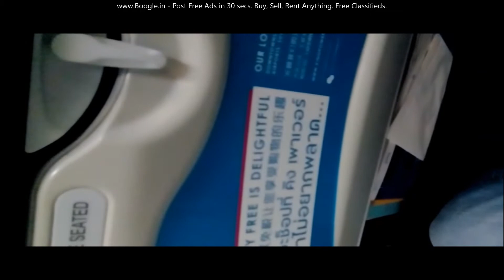Flight takeoff from Kolkata to Bangkok Landing